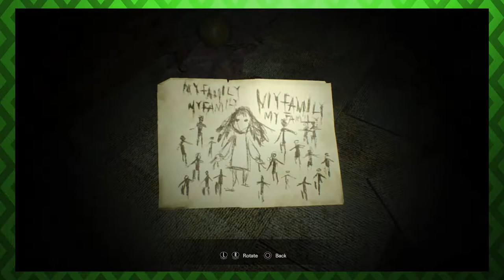RE7 - Spooky Scary Shoefilled Drawers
Johiarty is afraid of toys.  I repeat:  Johniarty is afraid of toys.  Several spooks occur.  They are almost exclusively toy related.  That is all!